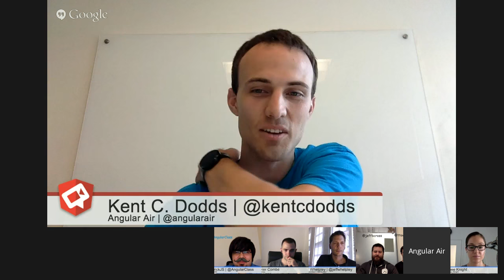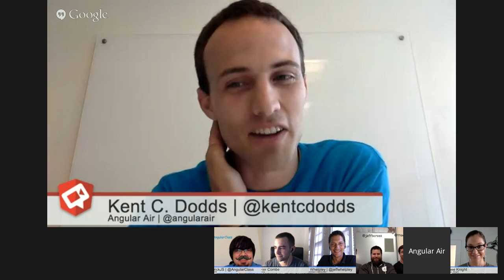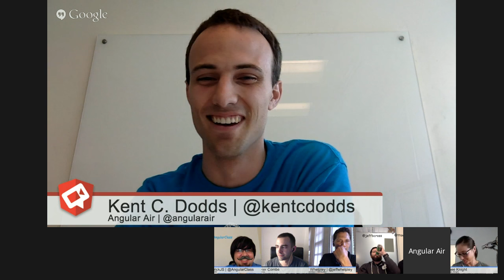Angular Air Episode 22: Angular Data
We'll be joined by +Jeffrey Cross and +Alex Rickabaugh who are developing future of data in Angular. They will be giving us the low-down on what we need to know about managing data in our Angular applications. Join us as we talk about best practices and the benefits the future holds for managing data.